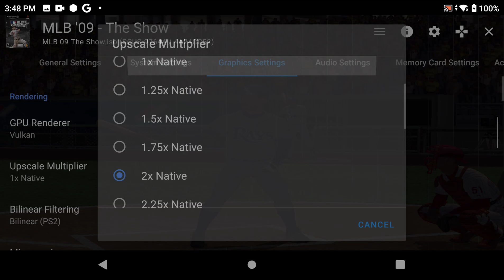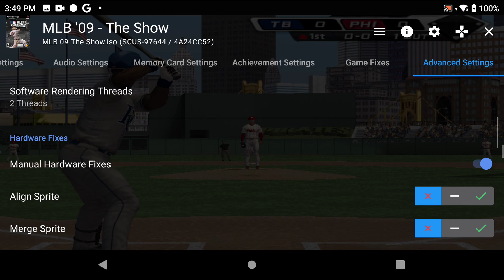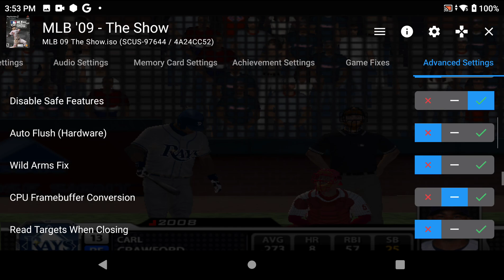Ayn Odin Pro - NetherSX2 - MLB 09 The Show (Settings at the end of video)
Requested by @villain7574